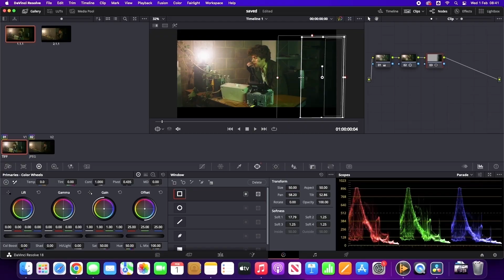ESA ScreenCraft SHOWREEL2023